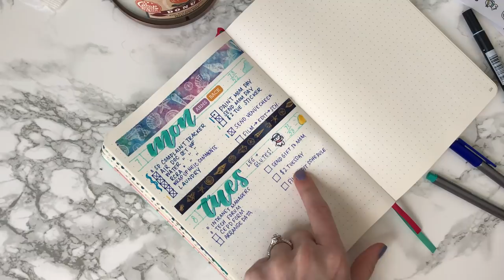Plan My Day Bullet Journal Series + $2 Tuesday Stickers! - May 2018 (Day 8)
Happy Day 8 of my Plan My Day series which is a Plan With Me series where I will record myself planning every single day in the month of May!

Mentions:
Erin Floto Designs Sticker Sets! ($2 Tuesday)
Tools:
Scribbles That Matter A5 Dotted (Mint/Pink)
Tombow Dual Brush Pens
Staedtler Fineliners